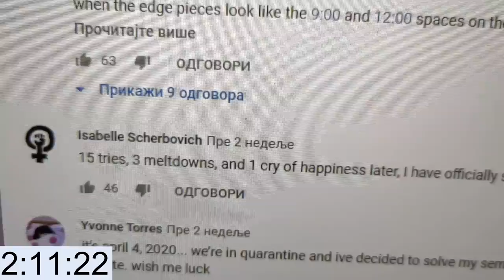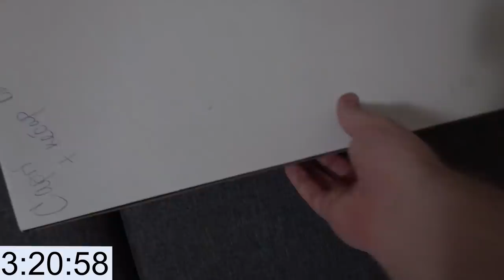KAKO SAM NAUČIO DA SLOŽIM RUBIKOVU KOCKU! *2 godine*